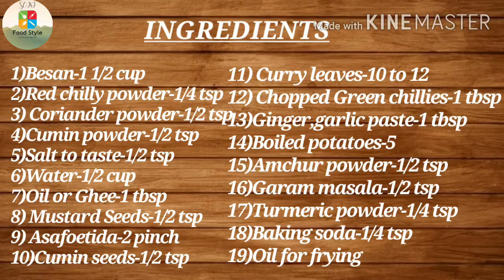बारिश के मौसम में चटपटा नाश्ता मुंबई स्पेशल बटाटा वडा।Batata vada/Aloo pakoda recipe.Soni Food Style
Today's special-मुंबई स्पेशल बटाटा वडा बारिश के मौसम में चटपटा नाश्ता।Batata vada recipe/Aloo bhajiya.

आज मैं आपके साथ शेयर करने वाली हूं मुंबई स्पेशल बटाटा वडा रेसिपी ।बटाटा वड़ा बनाना बहुत ही ज्यादा आसान है और बहुत ही कम सामान से यह बनकर तैयार हो जाता है। जो हमारे किचन में ही हमें आसानी से मिल जाते हैं बस उसी सामान से हम इसको बनाएंगे। बारिश का मौसम है गर्मागर्म वड़े बनाएंगे और खाएंगे तो दिल खुश हो जाएगा।तो चलिए हम इसको बनाना शुरू करते हैं।

INGREDIENTS (सामग्री)
1)Besan-1 1/2 cup
2)Red chilly powder-1/4 tsp
3) Coriander powder-1/2 tsp
4)Cumin powder-1/2 tsp
5)Salt to taste-1/2 tsp
6)Water-1/2 cup
7)Oil or Ghee-1 tbsp
8) Mustard Seeds-1/2 tsp
9) Asafoetida-2 pinch
10)Cumin seeds-1/2 tsp
11) Curry leaves-10 to 12
12) Chopped Green chillies-1 tbsp
13)Ginger,garlic paste-1 tbsp
14)Boiled potatoes-5
15)Amchur powder-1/2 tsp
16)Garam masala-1/2 tsp
17)Turmeric powder-1/4 tsp
18)Baking soda-1/4 tsp
19)Oil for frying